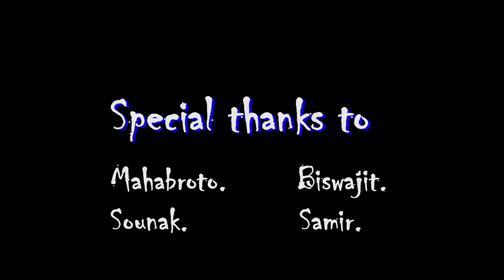Christmas Dreams | Merry Christmas | Bengali Shortfilm [2017]HD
Christmas Dreams a Bengali short film in which a boy wishes to have his Christmas gifts from his mother. But his mom refuses to give him his Christmas presents. In the meantime, something happens that changes the boy's sadness into a memorable Christmas Day.

With this sweet & cute Christmas Short film, Vidbark wishes may every child dreams come true.

We are wishing everyone a Merry Christmas🎅 and a Joyful Happy New year 2018✴🎆.

DOP
Akash Shahani
Raj Bhaduri

Cast
Porombroto Dutta
Suparna Dutta
Mahabroto Bhattacharjee as Santa🎅